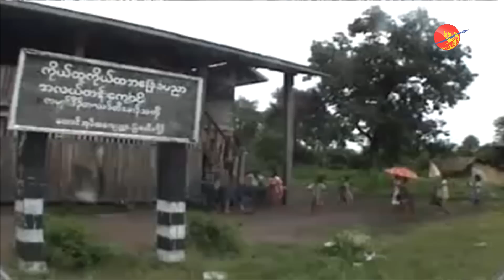Karen rebels regroup